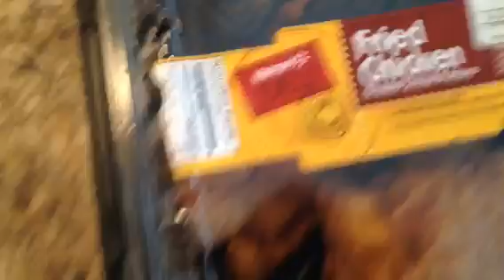Walmart fried chicken